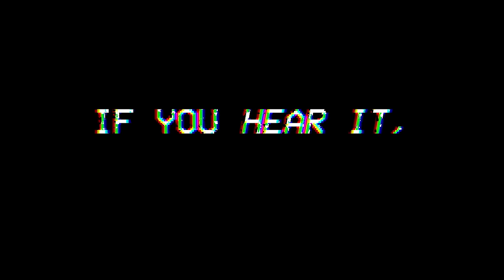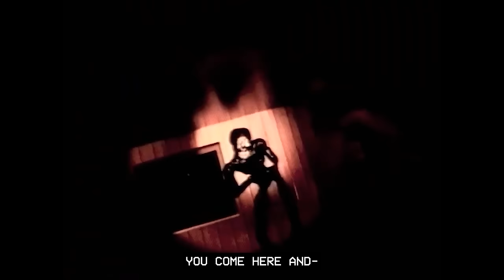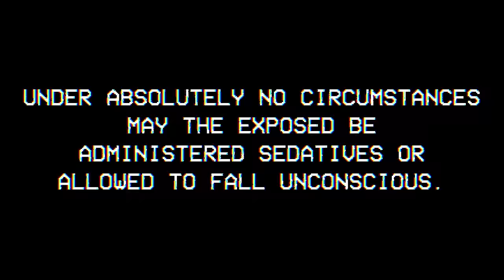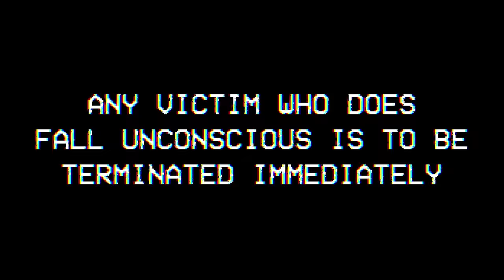There's someone in my house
You’ve seen it. Now he can hear you.
You’ve touched it. Now he can see you.
Never ring it. If you hear it, he can touch you.

SCP-513: A Cowbell

Content relating to the SCP Foundation, including the SCP Foundation logo, is licensed under Creative Commons Sharealike 3.0 and all concepts originate The contents of this video are derived from the work of ReachAnimations and beefwit, and this synopsis is released under the same license.